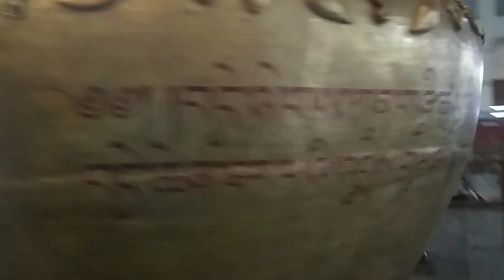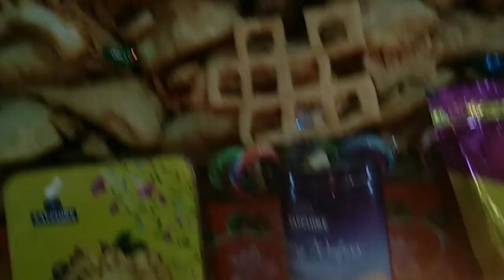DAMDIM Buddhist Monastery.. A wonderful Place To Visit.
MALBAZAR TO DAMDIM..

BokarObarChimeyLing Institute.

Visiting Time: Monday To Saturday- 10Am-     5pm..  & Sunday Closed.

Location: Damdim.

Sorry For Picture Quality. ☹️☹️

NIVIRO- DEMONS
DAY FOX- TROPICAL WAVE
MARKVARD- VACATION
TOBJAN- MEMORIES